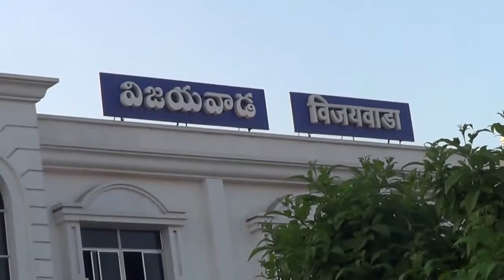New Look of Vijayawda Railway Station India